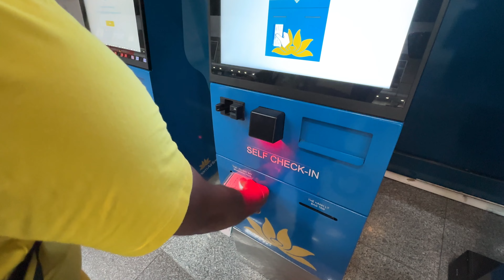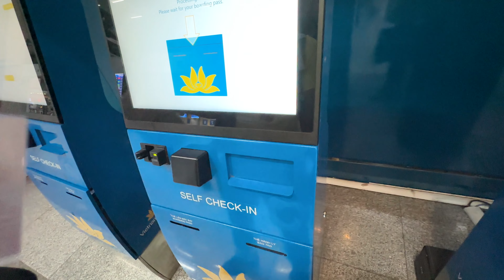Hanoi Dangerous Train Street Ban for Tourist 🇻🇳 | Vlog 70 | Vietnam Vlog Hindi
Is video me apko hmara transit dekhne ko milega da nang to hanoi or hanoi ki famous train street jo kafi popular hai.